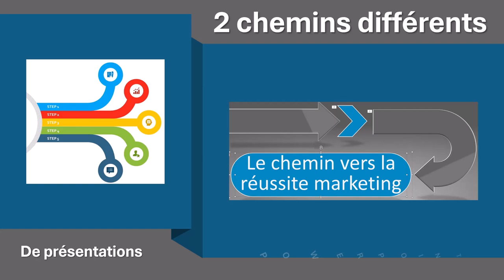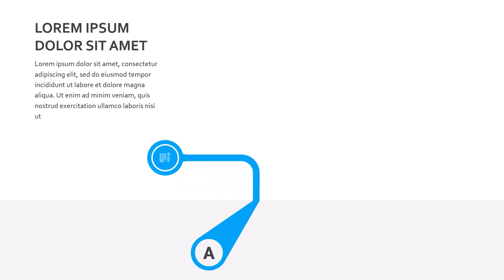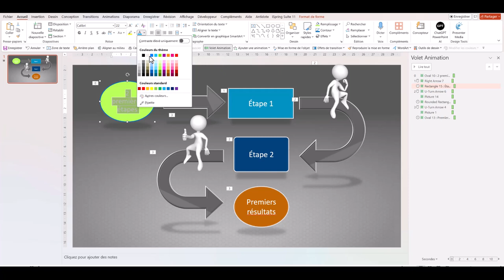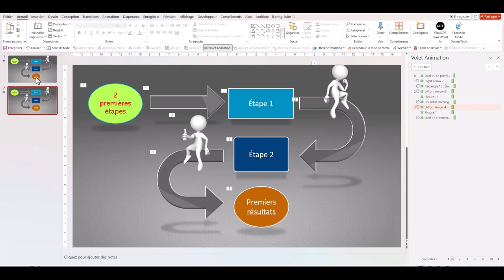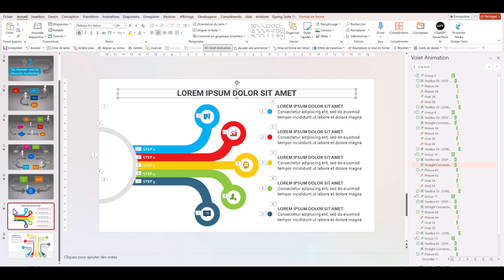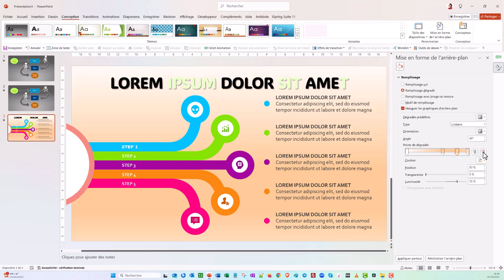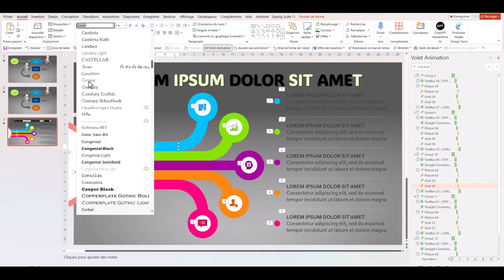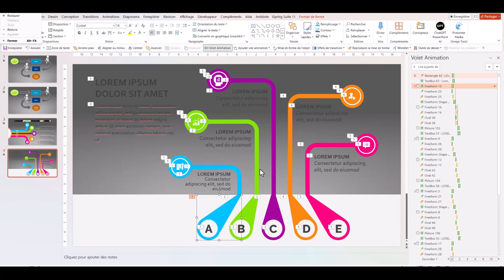Découvrez 2 Modèles PowerPoint de Chemins Marketing à modifier pour Booster Vos Résultats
Dans cette vidéo incontournable intitulée « Découvrez 2 Modèles PowerPoint de Parcours Marketing Prêts à l'Emploi pour Booster Vos Résultats ! ». Je vous montre comment les utiliser et les modifier selon vos besoins. Je vous présente deux modèles de parcours marketing qui vont transformer votre approche commerciale.  Et surtout faire en sorte que vos présentations deviennent pros. Que vous soyez débutant ou expert en marketing, ces modèles sont conçus pour vous aider à optimiser votre stratégie, améliorer la conversion de vos prospects et maximiser vos revenus. Ça fonctionne mieux avec des images et des animations !
🔍 Pourquoi ces modèles sont essentiels ?
Ces modèles vous fournissent un cadre éprouvé pour attirer, engager et convertir vos audiences de manière efficace.
Ces modèles peuvent s’adapter à toutes vos stratégies marketing.
Regardez la vidéo jusqu'à la fin pour obtenir des conseils pratiques et des ressources supplémentaires, si vous le souhaitez.